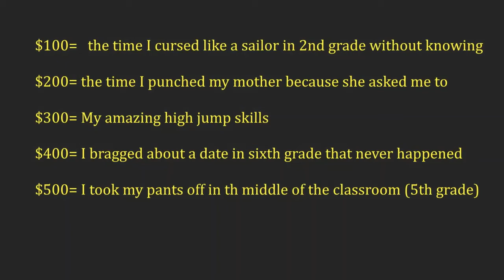Thanksgiving 2020 Charity, Plan C! (Environmental Defense Fund, Jan 7 and 8)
2020 is the most evil abstract concept of time ever.
Basically here's my THIRD ATTEMPT at doing something GOOD for the world, and it's not even going to occur in 2020.
It occurs January 7 and 8.